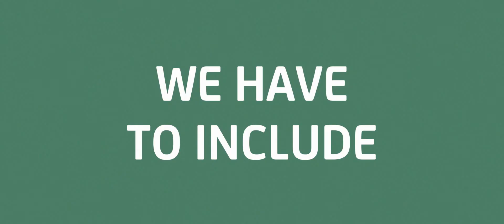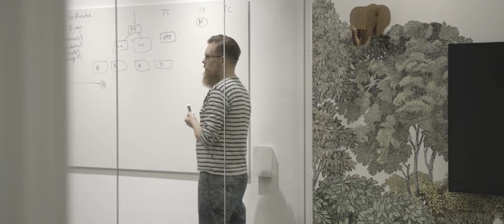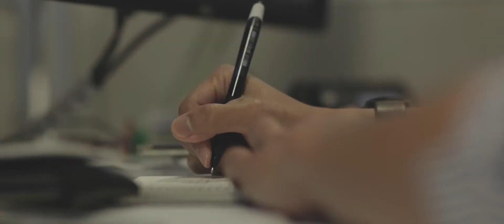NEX TriOptima - Introducing triCalculate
TriOptima’s centralised risk analytics service, provides a web-based service to price, report and validate PV, PFE, and XVA risk calculations using transparent and consistent models across a wide range of asset classes, data sources, and business units.